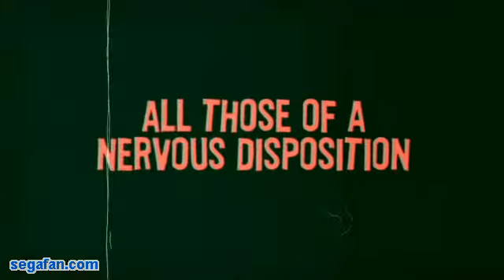The House of the Dead: Overkill (A1, HQ)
The House of the Dead: Overkill para Wii; editado por Sega y desarrollado por Headstrong Games. Lee el análisis en: